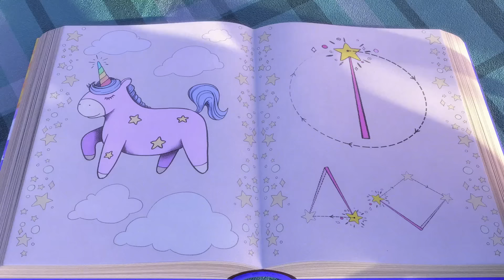Sunny Bunnies 成長する魔法のカボチャ - サニーバニーズ |新しいシーズン 7 マラソン |児童漫画